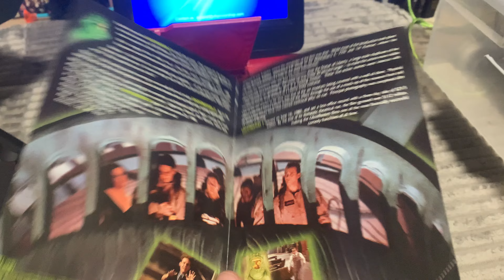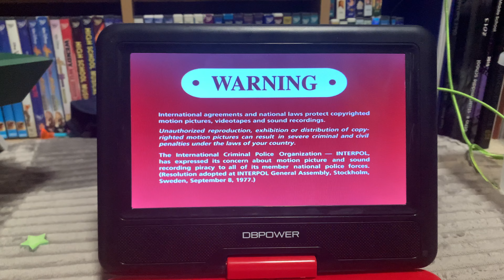Opening to Ghostbusters 2 1999 DVD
For @pauljosephdemichael6160